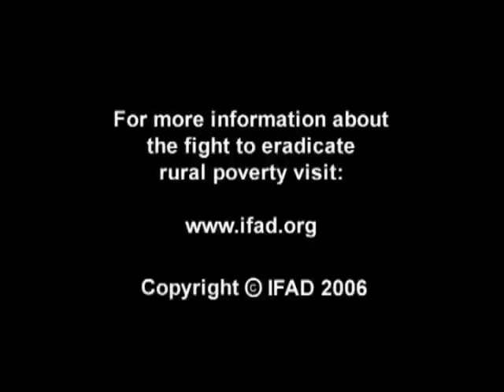I Spy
Market spies and modern communication technology join forces in an innovative IFAD-supported project in Tanzania. This short documentary features "spy" Stanley Mchome, whose activities have not only helped to empower local farmers but to substantially increase their incomes.